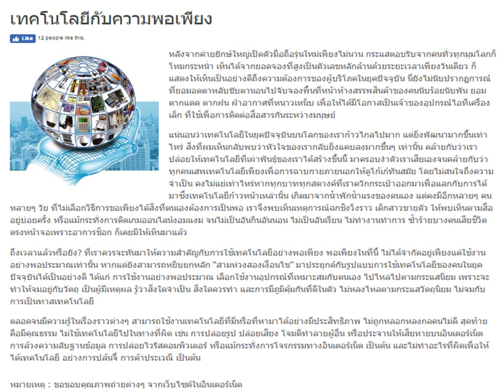ความรู้ทั่วไป เทคโนโลยีกับความพอเพียง